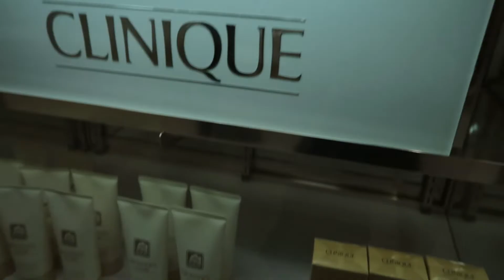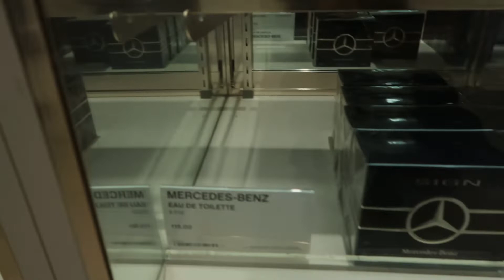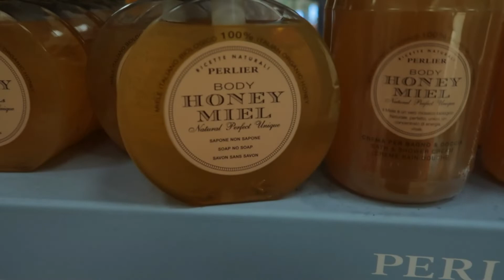Vlog:Texas Roadhouse & Belk's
Rejoice in this new day the Lord has made! Hope you enjoyed my new vlog!

Let me know in the comments what's your favorite meal from Texas Roadhouse, if you've ever ate at Texas Roadhouse, and your favorite perfume or cologne from Belk's and/or other stores? 😊💕

Follow steps, #1-6, below to support my YouTube Channel.💖

Scripture to Meditate on: Study God's Word for Yourself to be Approved!
John 3:16
Rom 8:28

1. Watch entire video
2. Like the video(thumbs up button)
3. Comment on the video (scroll down⬇)
6. Share with others & Enjoy the journey with Tae

📢Tune in: Every 1st & 3rd Sundays, 7 a.m., new videos posted!

Glory to God💕 He is worthy of all our praise!